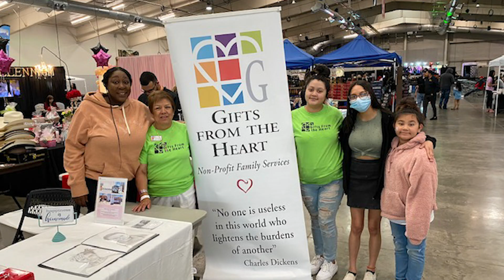Alice Nava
Alica Nava- Serving Our Community From The Heart